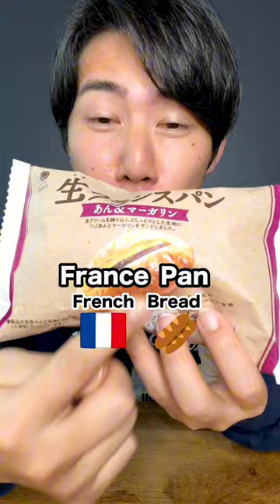Random things in Japan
⏬New members wanted ⏬

We are in the business of creating basic infrastructure for foreigners living in Japan. We create everyday nice services for foreigners living in Japan🙏🇯🇵